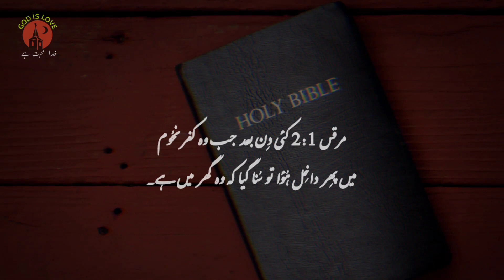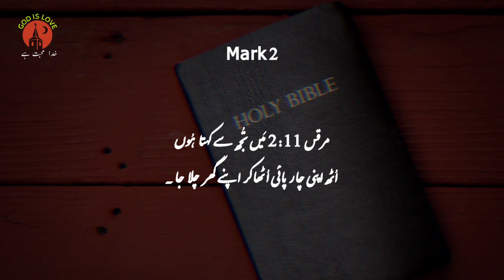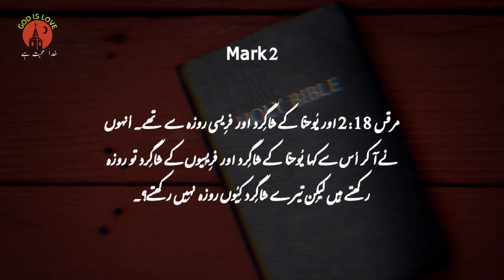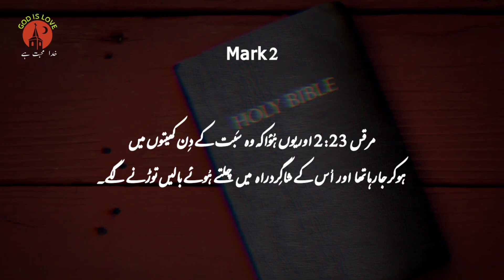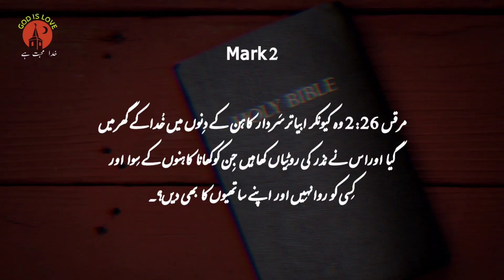Mark Chapter 2 | Bible study urdu hindi | bible reading online | مرقس | latest masih geet